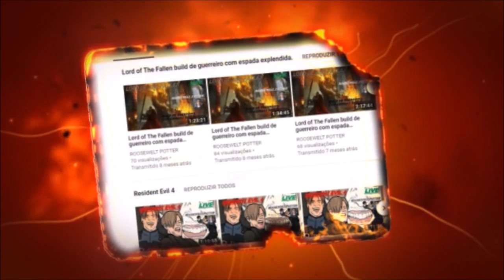Dark Souls 3 Cosplay de Chimpanzé versus Soul of Cinder